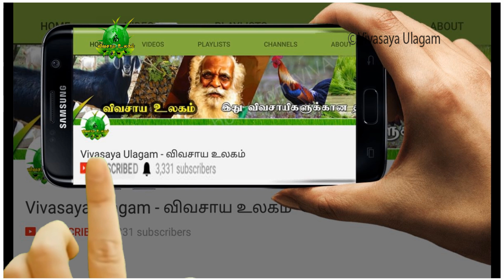அசோலா பாத்தி அமைப்பது முதல் கோழிகளுக்கு போடுவது வரை..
இந்த வீடியோ வில் அசோலா பாத்தி அமைப்பது அதை எப்படி கையாள்வது அதன் உற்பத்தி பற்றி திரு அருண் பிரசாந்த் தெளிவான விளக்கம் கொடுத்து உள்ளார் இந்த வீடியோ உங்களுக்கு பயனுள்ளதாக இருக்கும் என்று நம்புகிறேன் ..